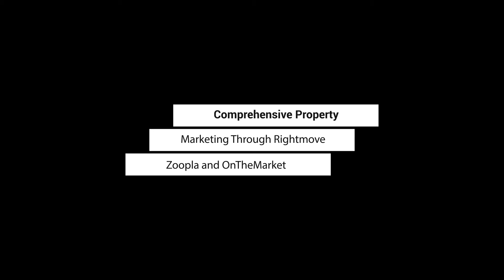Real Estate Agent Explainer Video Ad | Uk Client Video Commercial Use | All Content is Copyright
Uk Client Real estate Explainer ad Video For Commercial Use, We use paid Voiceover, Paid Music, & Paid Footage all, All Video Copyright

 MADE BY= "ROMAN.NOMY" (Graphics & Motion Video {Fiverr & Upwork} Freelancer )